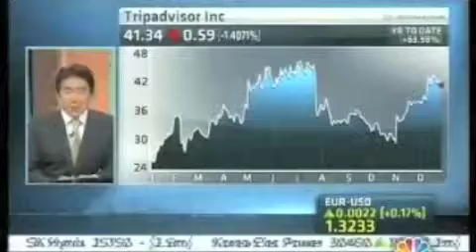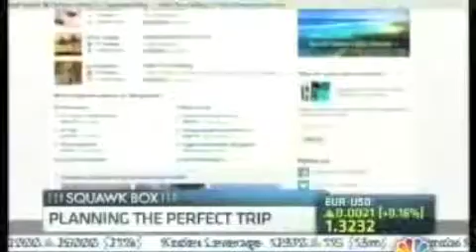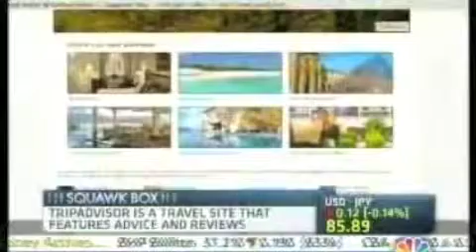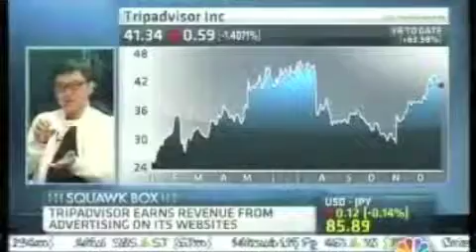CNBC Interview - Aaron Hung talks about TripAdvisor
CNBC Interview Aaron Hung